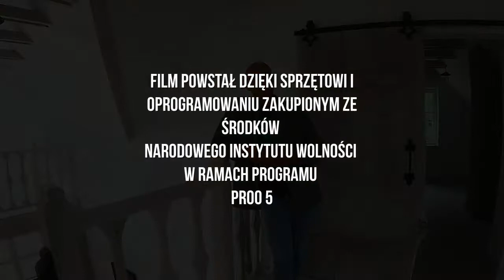Herbarion.pl - TUROWSKI MŁYN (wywiad)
Wywiad z Krzysztofem Bucholskim w Turowskim Młynie. Więcej o ziołach, zielarstwie i ich znaczeniu kulturowym na